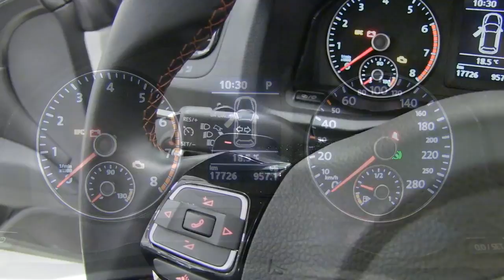Volkswagen Scirocco GTS 1,4 TSI 118 kW 160 hv DSG ILE 362